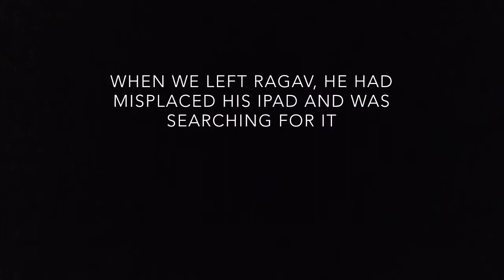A Day At Hunt - Part 2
Directed: Sean Hirten